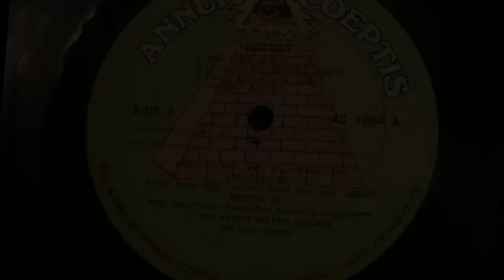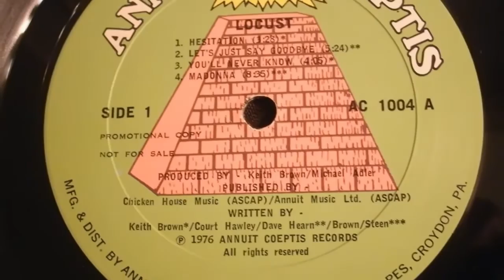Locust ►Madonna (1976) ★ ᴴᴰ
►Locust "Madonna  " from their debut  LP, album  "Playgue " released in (C)1976 .US  Rock Group.

The Locust:( AOR, Hard Rock )
►Keith Brown (guitar, backing vocals)
►Dean Davis (drums)
►Court Hawley (bass, lead vocals)
►Randy Roseberry (keyboards, lead vocals)